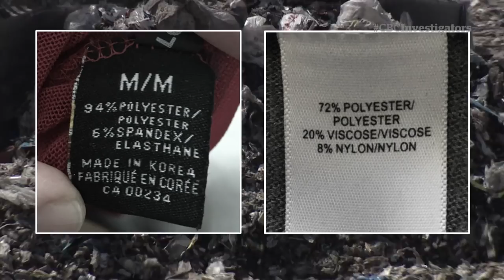Clothes recycling: Investigating where clothing ends up (The Investigators with Diana Swain)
Clothes recycling: Investigating where recycled clothing ends up. What happens to tons of donated clothes from big stores? Inside a CBC Marketplace investigation.

Watch The Investigators Saturdays at 9:30 pm ET and Sundays at 5:30 pm ET on CBC News Network.